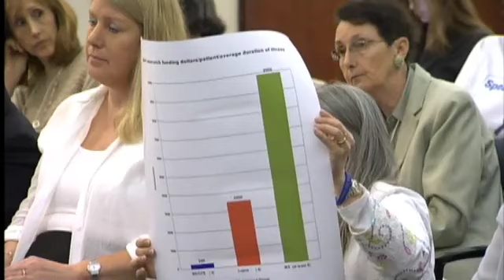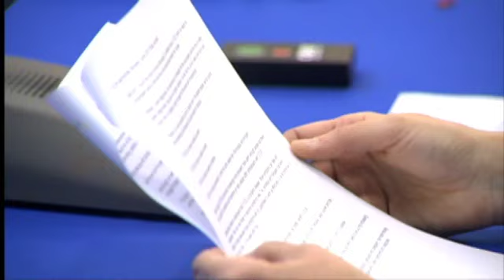Chronic Fatigue Syndrome Advisory Committee (CFSAC) Meeting Day 1 6/13/12 11:15 am to 12:15 pm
Public Comment